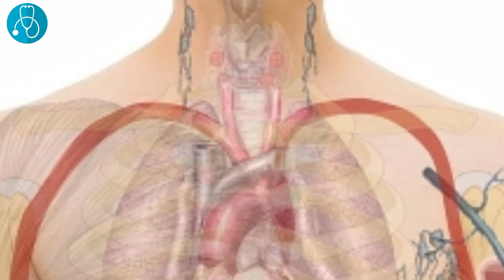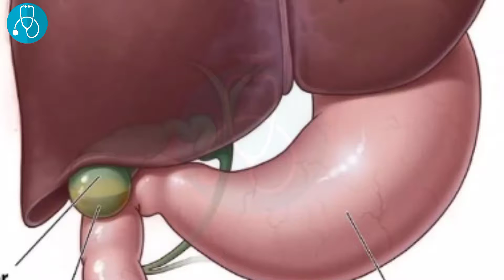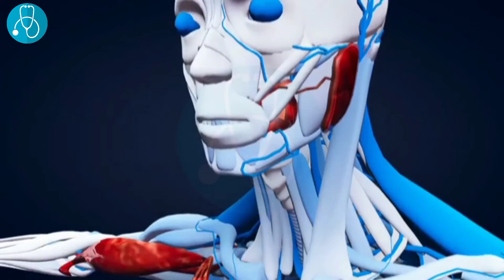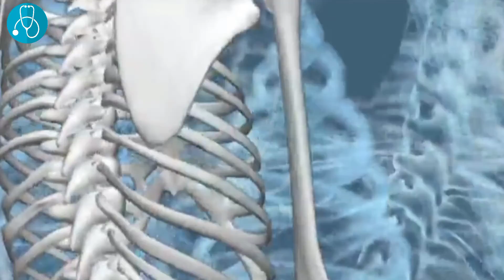Ap k Jisam ka mizaj kia hay | Temperament Of Human Body in Urdu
The fundamentals of Unani medicine are mainly based upon the temperament  and humors . It was described by various eminent Graeco-Arab physicians like Jalinoos, Abu Bakr Mohammad Bin Zakaria Razi, Ali Ibn-e- Abbas Majoosi, Rabban Tabri, Ibn-e- Rushd and other eminent Unani scholar in their literatures. According to them the specific temperament is present in every individual.

The temperament of an individual is broadly classified into four types as Phlegmatic (Balghami), Sanguine (Damvi), Bilious (Safravi), and Melancholic (Saudavi).These four types of temperaments of individuals are very important for treating various diseases.

these all you will know into this video so enjoy thanks.